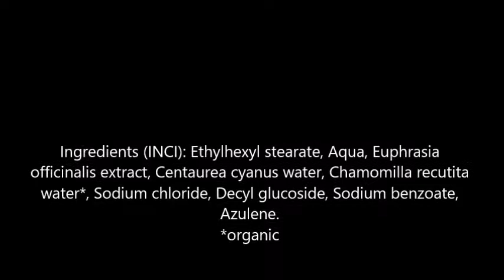REVIEW BIOFFICINA TOSCANA LATTE TONICO BIFASICO BIO